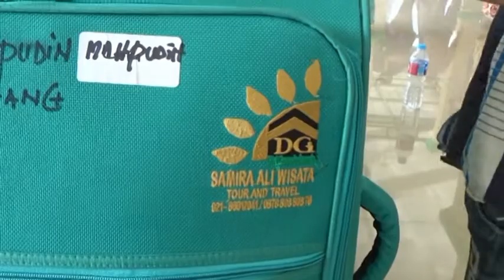DINI GROUP BERANGKATKAN 22 JAMAAH UMROH